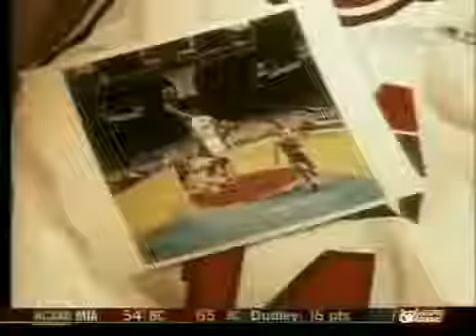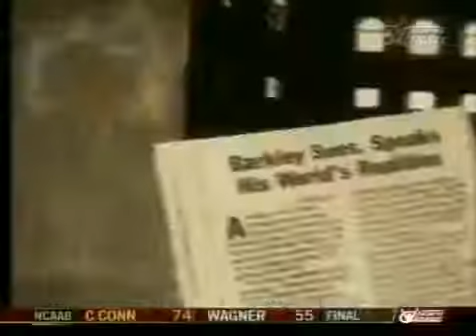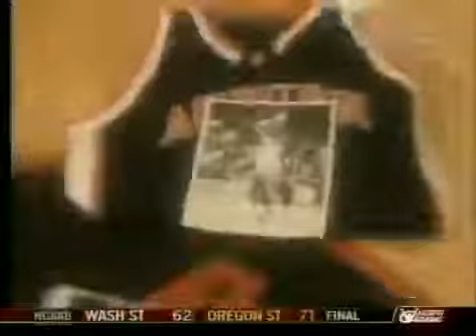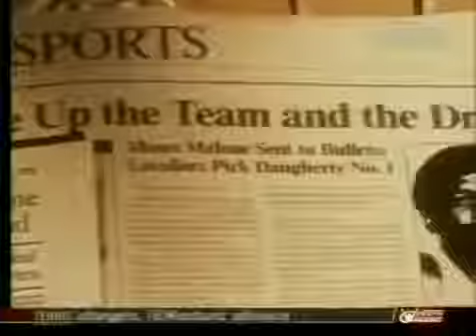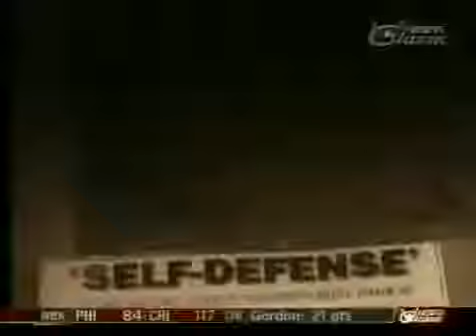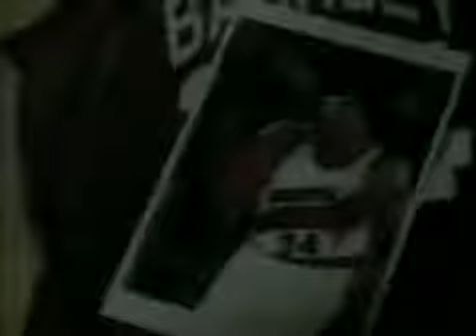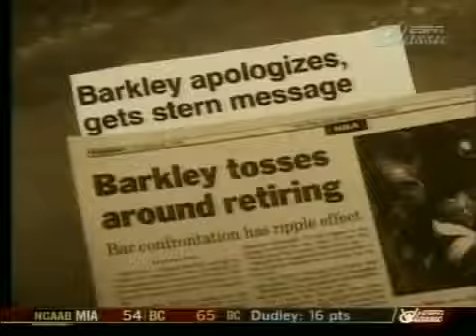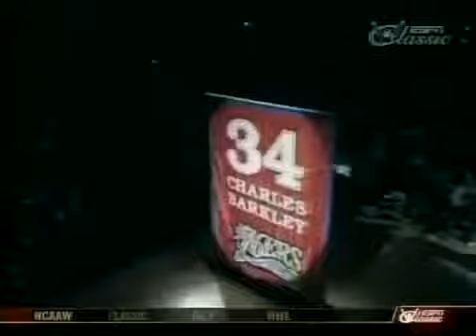🎬 Charles Barkley Documentary - The Round Mound of Rebound 🏀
🎬 ESPN SportsCenter Documentary: Charles Barkley - The Round Mound of Rebound 🏀

Description:
Dive into the life and legacy of one of basketball's most unforgettable figures, Charles Barkley. This ESPN SportsCenter documentary explores the journey of "Sir Charles," from his humble beginnings in Alabama to his rise as an NBA superstar and his current status as a beloved sports analyst.

Key Moments:
- Barkley's early life and career at Auburn University³.
- His explosive NBA career with the Philadelphia 76ers, Phoenix Suns, and Houston Rockets.
- The controversy and impact of his "I am not a role model" campaign⁵.
- Insights from Barkley himself, along with interviews from teammates, coaches, and rivals³.
- Barkley's off-court endeavors, philanthropy, and his take on today's NBA.

Why Watch
Charles Barkley's story is more than just basketball. It's about a man who never shied away from speaking his mind, challenging norms, and making a difference both on and off the court. This documentary is a must-watch for fans who want to understand the man behind the legend.